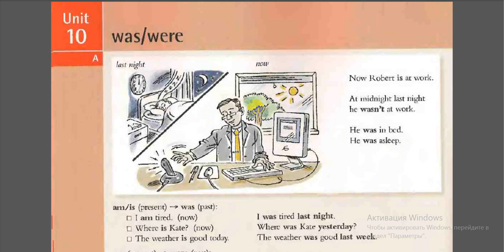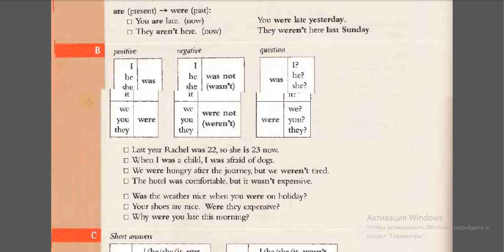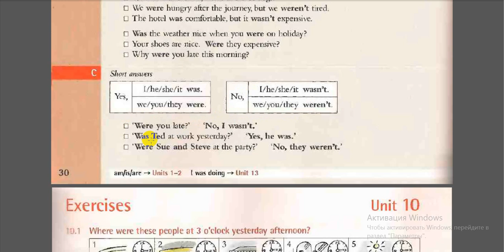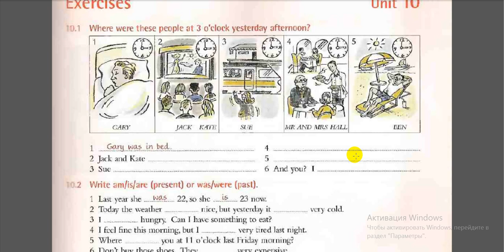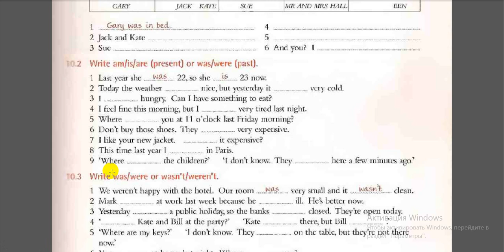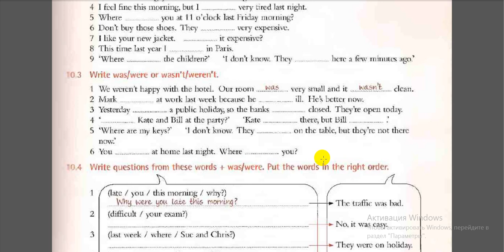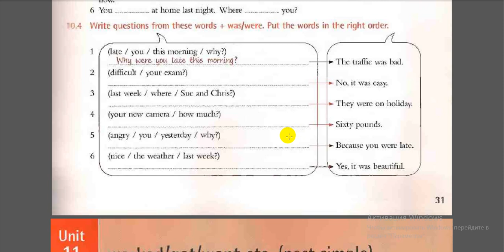Ағылшын тілі грамматика сабақ 10/ to be past, was, were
Бұл грамматика сабақ 10. Толық грамматика сабақтарын көру үшін 3000тг төлеп 3-ай оқып бітіресіз. Курс арқылы грамматиканы төменнен жоғары деңгейге дейін біліп шығасыз.